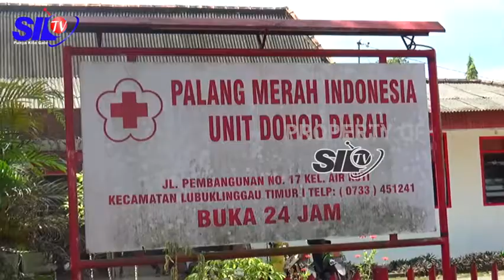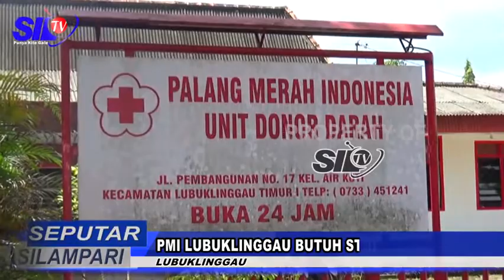PMI LUBUKLINGGAU BUTUH STOK DARAH